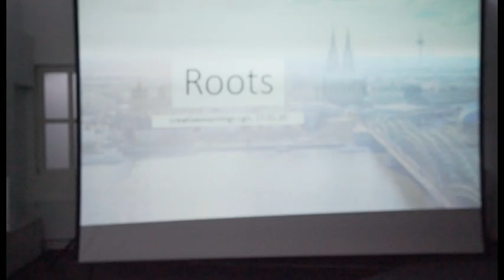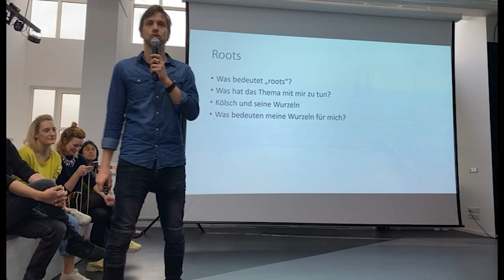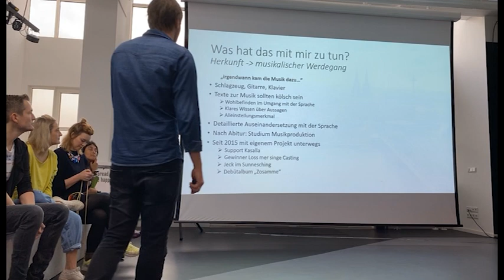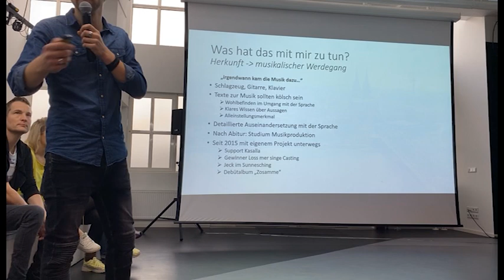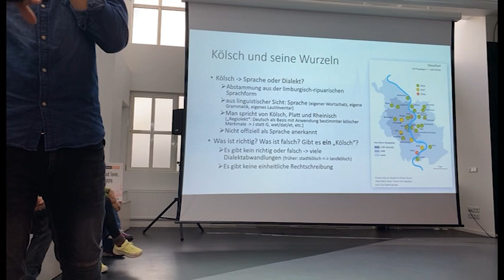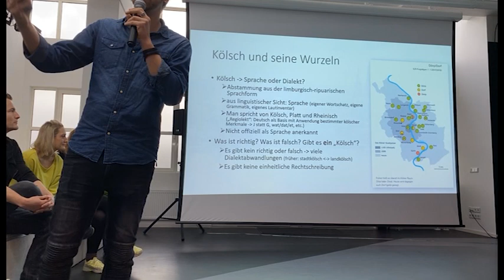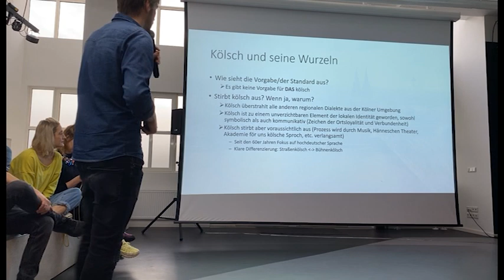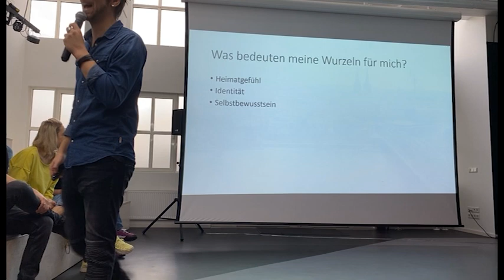Fabian Kronbach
Fabian Kronbach at CreativeMornings Cologne, January 2020. Free events like this one are hosted every month in dozens of cities. Discover hundreds of talks from the world's creative community